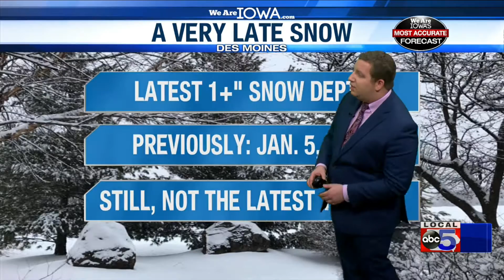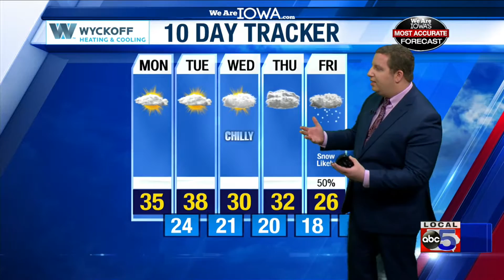We Are Iowa Weather Online